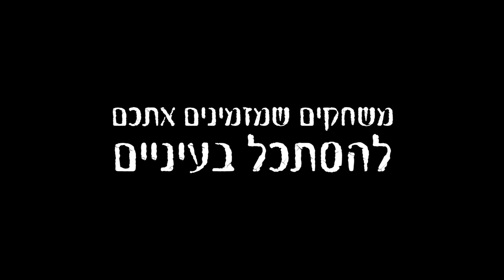משחקי הבונקר טריילר בקולנוע החל מה-29/9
ב- 2021 העולם עצר את נשימתו ב- משחקי הדיונון
ב- 2022 מגיעים - משחקי הבונקר
הפעם המשחק אמיתי